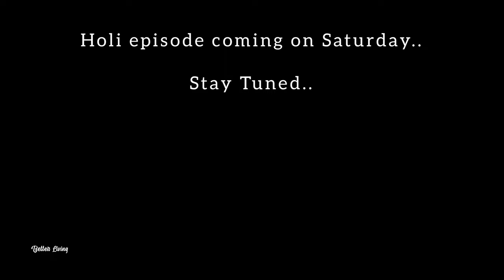Purulia Hotel। Swapnaneer Pahari Resort। Khairabera dam। Better Living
In this video sharing about staying experience at Swapnaneer Pahari Resort located at matha forest Purulia. Later we went to Khairabera dam and Chorida mukhosh gram. See full video for more information.

Swapnonir Pahari Resort booking no. 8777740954

Music credit

 • Freedom – Alex-Pr...